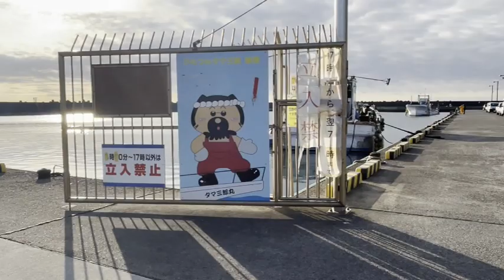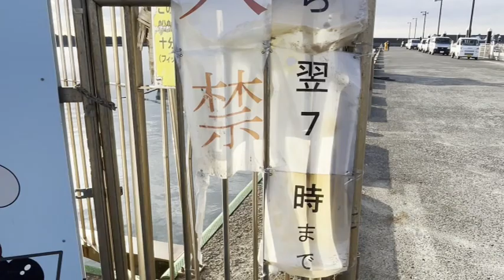【平塚新港】ヒラメ47ＣＭ 泳がせ釣り 北強風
到着すぐ　ヒラメを釣り上げていた　私は、初のカワハギ狙い　2月３日